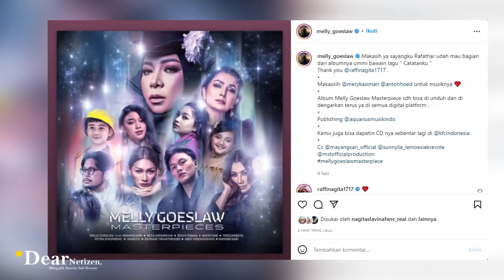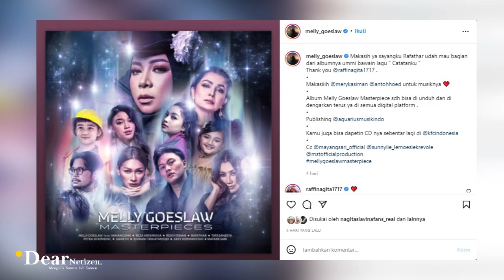SUDAH JADI ANAK SULTAN, Rafathar BANTING SETIR JADI PENYANYI, SINGLE BARUnya LANGSUNG BOOM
SUDAH JADI ANAK SULTAN, Rafathar Malik Ahmad BANTING SETIR JADI PENYANYI, SINGLE BARUnya LANGSUNG BOOM

Melly Goeslaw baru saja merilis album bertajuk MASTERPIECES. Album ini berisi lagu-lagu hits Melly Goeslaw yang dinyanyikan ulang oleh beberapa penyanyi tanah air dengan aransemen yang tentunya berbeda dari sebelumnya.

Namun menariknya, dari album ini Melly Goeslaw melibatkan artis cilik,  salahsatunya Rafathar Malik Ahmad, putra Raffi Ahmad dan Nagita Slavina.

Dari ratusan lagu miliknya, Melly Goeslaw memilih lagu Catatanku Baim untuk dinyanyikan ulang oleh Rafathar.

Single terbaru anak sultan ini pun langsung menarik perhatian, suara rafathar berhasil bikin gemesh para warganet yang mendengarnya.

Nampaknya selain sukses menjadi bintang cilik yang super tenar, Rafathar juga berhasil melebarkan sayapnya untuk menjadi seorang penyanyi cilik.

Meski melly goeslaw mengaku sangat sulit mengatur anak sulung sultan andara ini, namun ia bersyukur karena atas bantuan nagita slavina dan mba lala, akhirnya single inipun dapat dirilis dan banyak diminati.